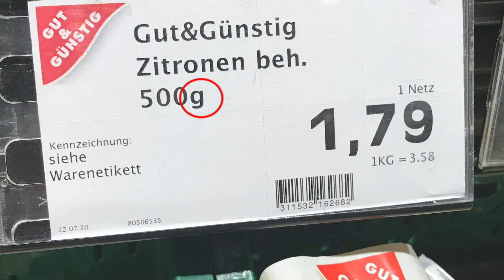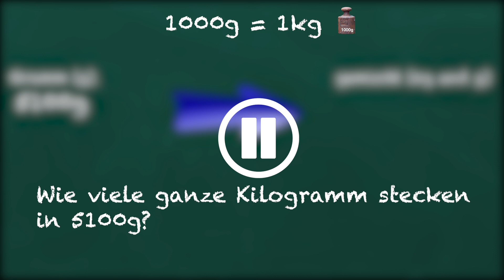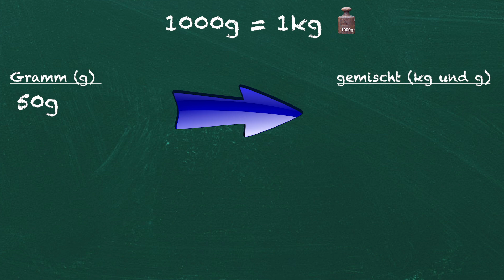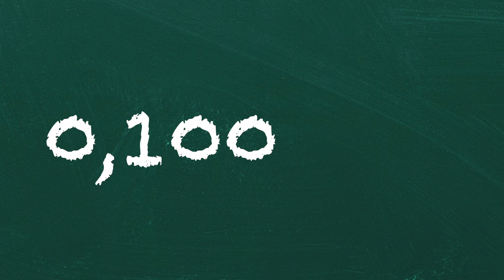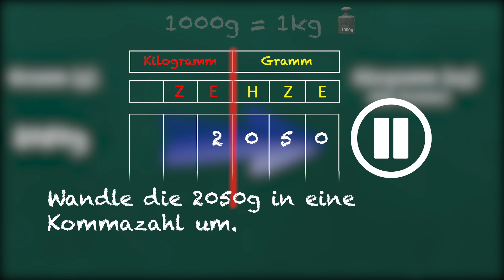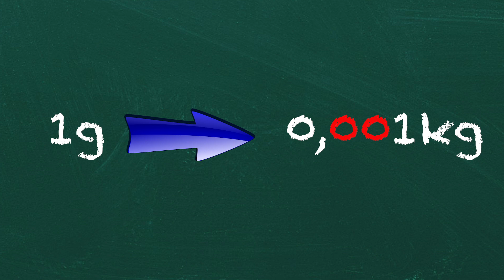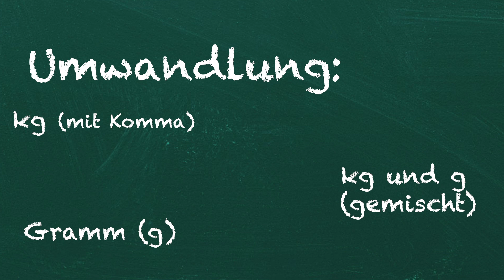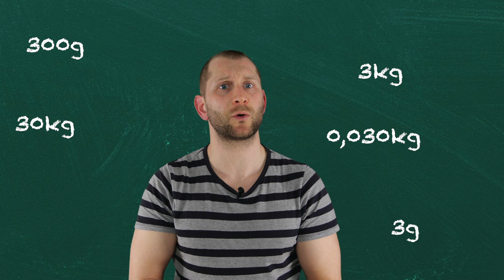Das Umwandeln von Gewichtsangaben - Lernen macht Spaß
In diesem Video lernst du von Grund auf, wie du Gewichtsangaben zum Beispiel von der "Grammschreibweise" in die "Kommaschreibweise" oder die "gemischte Schreibweise" umwandeln kannst.
Du kannst natürlich wieder mitmachen und selber mitüberlegen!
Dadurch bleibt das Gelernte besser im Kopf!

Hier die im Video angekündigte Knobelaufgabe:

Ordne folgende Gewichtsangaben der Größe nach von klein nach groß:

3kg                    0,030kg                3g                 30kg                    300g

Wenn du ganz weit runterscrollst, findest du die Lösung zur Aufgabe!

Lösung:

3g           0,030kg          300g             3kg          30kg

Erklärung: Wenn du die Zahlen in die Einheitentafel einträgst wirst du feststellen:

0,030kg = 30g
3 kg = 3000g
30000 = 30000g
Wenn du alles in die gleiche Schreibweise umwandelst, kannst du die Angaben besser der Größe nach ordnen!